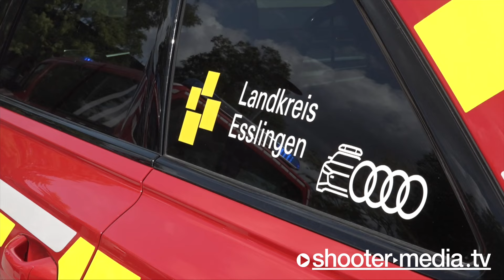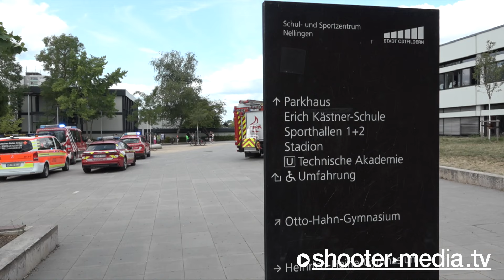🚒 🚑 15 SCHÜLER vom RETTUNGSDIENST BEHANDELT 🚑 🚒 | ... wieder mal Reizgas versprüht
OSTFILDERN - 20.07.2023: Feuerwehr und Rettungsdienst im Großeinsatz auf dem Campus in Nellingen, 15 Schüler werden ambulant versorgt.
INTERNATIONAL: Fire and rescue services on a large scale on the campus in Nellingen, 15 students are receiving outpatient care

[ Polizeipräsidium Reutlingen

POL-RT: Pfefferspray im Klassenzimmer gesprüht?
Reutlingen (ots)

Ostfildern (ES): Mit Pfefferspray gesprüht?

Zu einem größeren Einsatz der Rettungskräfte ist es am Donnerstagvormittag an einer Schule in der Straße In den Anlagen im Stadtteil Nellingen gekommen. Gegen 10.50 Uhr waren die Einsatzleitstellen von Feuerwehr und Polizei alarmiert worden, nachdem mehrere Mädchen und Jungs einer neunten Klasse über Atemwegsreizungen und Augenbrennen geklagt hatten. Von der Feuerwehr und dem Rettungsdienst wurde vorsorglich die Schule geräumt und etwa 40 Klassen evakuiert. Messungen von Spezialisten der Feuerwehr ergaben keine Hinweise auf gesundheitsschädliche Substanzen. Insgesamt 15 Schülerinnen und Schüler im Alter von 15 bis 16 Jahren wurden vom Rettungsdienst ambulant behandelt und konnten anschließend nach Hause entlassen werden. Die restlichen Klassen konnten zwischenzeitlich den Unterricht wieder aufnehmen. Der Polizeiposten Ostfildern hat die Ermittlungen aufgenommen und geht ersten Hinweisen nach, die darauf hindeuten, dass ein Mitschüler Pfefferspray versprüht haben könnte. Im Einsatz waren, neben der Polizei, die Feuerwehr mit sechs Fahrzeugen und 20 Einsatzkräften sowie der Rettungsdienst mit vier Fahrzeugen und 21 Einsatzkräften.

INTERNATIONAL:

Reutlingen Police Headquarters

POL-RT: Pepper sprayed in the classroom?
Reutlingen (ots)

Ostfildern (ES): Sprayed with pepper spray?

There was a major deployment of rescue workers on Thursday morning at a school on In den Anlagen street in the Nellingen district. The fire and police control centers were alerted at around 10:50 a.m. after several girls and boys in a ninth grade class complained of respiratory irritation and burning eyes. As a precautionary measure, the fire department and rescue service cleared the school and evacuated around 40 classes. Measurements by fire department specialists revealed no evidence of substances harmful to health. A total of 15 students between the ages of 15 and 16 were treated on an outpatient basis by the emergency services and were then released home. The remaining classes have since been able to resume lessons. The Ostfildern police station has started the investigation and is following up initial evidence that suggests that a classmate may have sprayed pepper spray. In addition to the police, the fire department with six vehicles and 20 emergency services and the rescue service with four vehicles and 21 emergency services were on duty. (jp)

© Shooter-Media-TV | Dokumentation - ​07/2023​ - ​Ostfildern​ -
+++ EURE UNTERSTÜTZUNG +++
​FILMDATUM​:
20.07.​2023

​EINGESETZTE KRÄFTE​:
Feuerwehr Ostfildern
Rettungsdienst Esslingen-Nürtingen
Polizei (PP) Reutlingen

​EINSATZZEIT:​
ca. 2-3h

​VERLETZTE​:
15 (alle ambulant behandelt)

​ÖRTLICHKEIT:​
In den Anlagen (Otto-Hahn-Gymnasium) in Nellingen (Ostfildern) [LK: Esslingen]